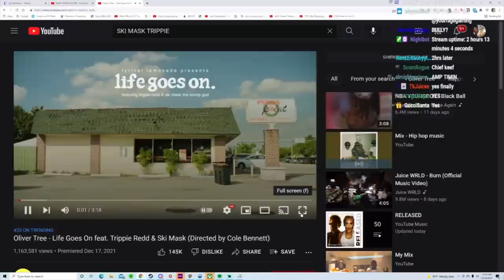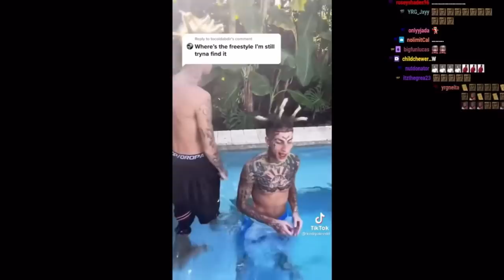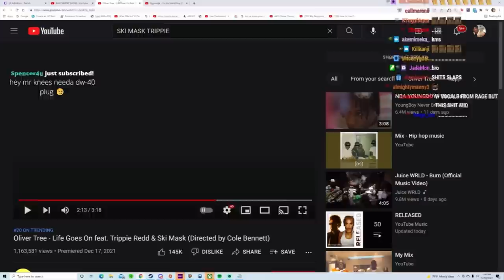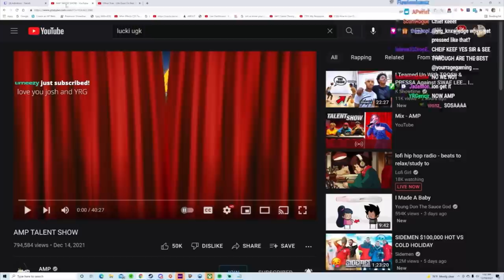YourRAGE Reacts to Oliver Tree - Life Goes On feat. Trippie Redd & Ski Mask Directed by Cole Bennett